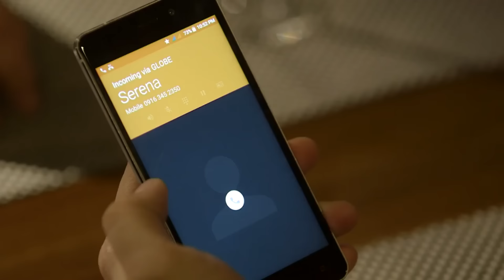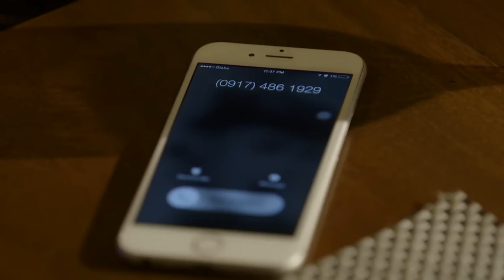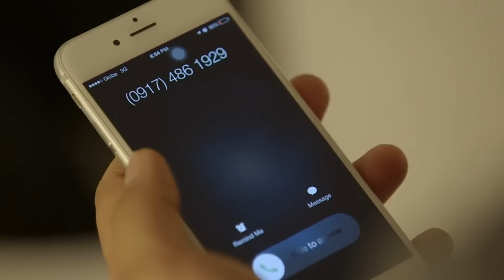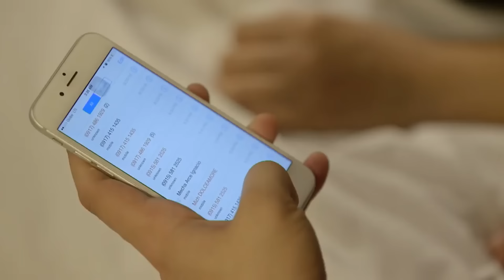Full Episode 131 Dolce Amore English Subbed